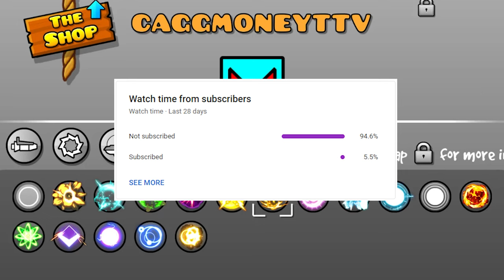How to Unlock EVERY Death Effect in Geometry Dash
Hey all - here's how to UNLOCK EVERY SINGLE DEATH EFFECT IN GEOMETRY DASH

I witness these A LOT

► Sidequest:  @SidequestParty